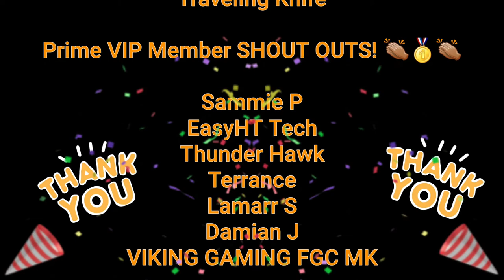Tales of the Jedi Disney Plus Series - Reaction